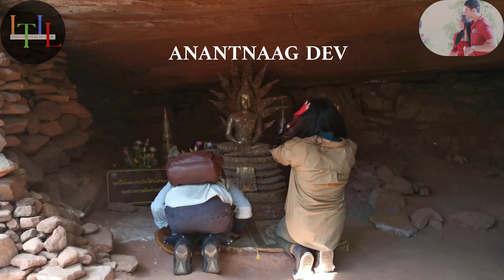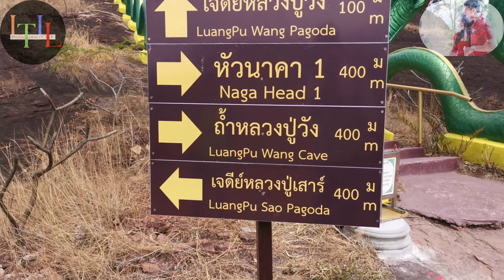EPISODE 5|ถ้ำนาคา|Mysterious Caves of PhuLanka Mountain and The Curse of Naag Devta|ตำนานถ้ำนาคา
It's time to show you the naka (naga ) cave . If you're excited to know about how this cave looks then I am glad to tell you that there are more interesting and exciting spots to keep you watching this video several times.
As per the guide, there are few spots touching to this cave where no visitors are allowed to enter at all, as there are different beliefs they carry.
1. People who went to those passages never come back.
2. Once when few monks went there to meditate, they returned after 7 days but as per their belief they came back in 1 day.
3. This is also known as the route to entrance to a place where PhuLanka locals live and their body structure is quite different from body structure of normal human beings.

One of the examples of how they look will be shown in our upcoming episode # 7.

In the same episode we will show few more places where you can easily see the surface we are walking on, is transforming into a surface like skin of Naga.
Then how can you miss out on "navel of PhuLanka " mountain , from there we can view the top point of the mountain. We shall reach soon there, to show you sculptures of Mystery Men from this Mystery land in our "journey to mysterious caves of Phu Lanka Mountain & The curse of Naag devta .

Location of ปู่อือลือ King Temple : Grandfather's Court

Location of Phu Lanka Mauntain : Naka Cave, Phu Lanka Mountain

Entrance Fees:
Thai National : 20 Baht
International : 200 Baht

4-7 Hrs. walk

2.2 Kms Climb up
2.2 Kms Climb down

1300 meters Naga cave
1900 meters luangPu wang pagoda
2100 meters pha jai khat view point
2200 meters Naga Head 1
While climbing down, Naga Head 3
(AND A MYSTERIOUS FORMATION OF A NEW naga )

TMINGS FOR THE episodes

Episode 1 : 30/11/2022 : 12:44 PM (Thai TIme) - 11:14 (IST) - 07:26 Min.
Episode 2 : 02/12/2022 : 12:33 PM (Thai TIme) - 11:03 (IST) - 07:06 Min.
Episode 3 : 04/12/2022 : 12:33 PM (Thai TIme) - 11:03 (IST) - 07:05 Min.
Episode 4 : 06/12/2022 : 12:33 PM (Thai TIme) - 11:03 (IST) - 09:25 Min.
Episode 5 : 09/12/2022 : 12:33 PM (Thai TIme) - 11:03 (IST) - 08:05 Min.
Episode 6 : 12/12/2022 : 12:33 PM (Thai TIme) - 11:03 (IST) - 07:18 Min.
Episode 7 : 14/12/2022 : 12:33 PM (Thai TIme) - 11:03 (IST) - 04:00 Min.
Episode 8 : 16/12/2022 : 12:33 PM (Thai TIme) - 11:03 (IST) - 07:43 Min.
Episode 9 : 18/12/2022 : 12:33 PM (Thai TIme) - 11:03 (IST) - 05:39 Min.

Software credits :  @Shotcut   @Create Studio Official   @CANVA PRO СКАЧАТЬ